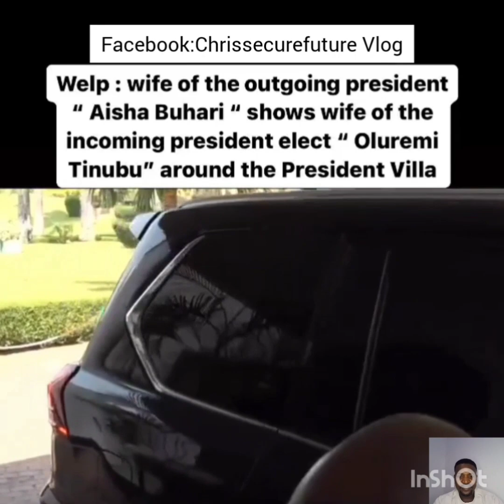A Must watch Video How Aisha Buhari invited Tinubu wife Oluremi to President Villa.